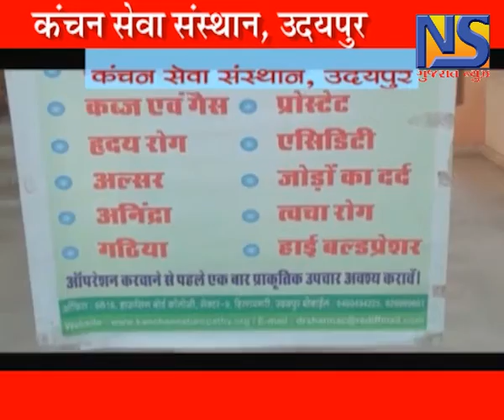kanchan seva sansthan udaypur || NS GUJARAT NEWS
kanchan seva sansthan udaypur